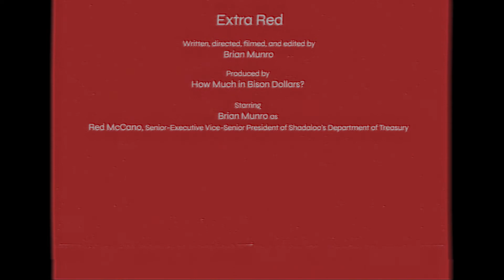The Side Effects of Psycho Power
It ain't all purple glow and sick projectiles.

CHRO#: S02E28
PROD#: ER-012